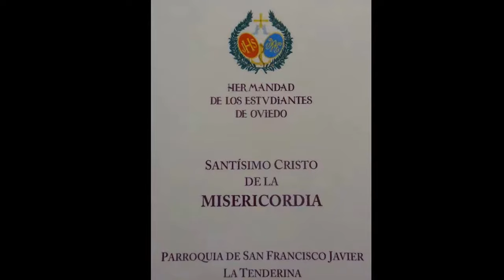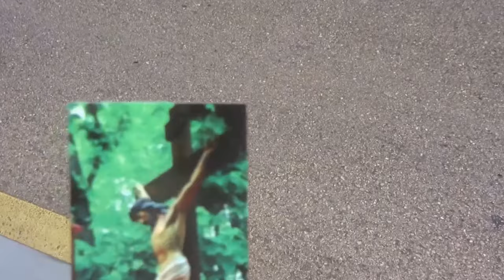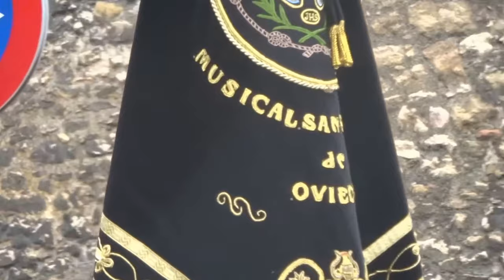Extraordinary Procession of the Most Holy Christ of Mercy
The procession seen in this video and partially described below took place On Saturday June 4, 2016 in Oviedo Asturias Spain.  I was privileged to watch and record this sacred ritual.

This was for the occasion of the Jubilee Year of Mercy proclaimed by Pope Francis, the Brotherhood of Students will carry out the Extraordinary Procession of the Most Holy Christ of Mercy.
The escort will be composed of the Brotherhood Cofrade of Legionary Knights of Asturias (Honorary Brothers of Students) and Members of the Civil Guard Corps.
For this special occasion one of the first itineraries made by the Most Holy Christ of Mercy is recovered, in the Penance Station of Palm Sunday, and in which the following important moments can be lived:
- Greetings and homage to the Benedictine Sisters of the San Pelayo Convent: Delivery of a bouquet of flowers to "Las Pelayas" at the door of their convent: As it has been traditional since the first year of the procession, The Brotherhood and the Brotherhood of Students delivered to each congregation of Religious who are in their journey a bouquet of flowers with as many as religious have the congregation. In the case of Las Pelayas, at the end of the Cuesta de La Vega the bouquet will be delivered.
- Salute and tribute to the Virgin of the Balesquida in her chapel: With delivery of bouquet of flowers as a floral offering to Santa María, whose brotherhood was founded in 1232 by Dª. Velasquita Giráldez.
- Arrival at the Holy Mother Cathedral Church of San Salvador: the Dean D. Benito Gallego will open the doors of the Cathedral of Oviedo to the Most Holy Christ of Mercy and will pray some prayers. We must remember that D. Benito Gallego, much loved by the Costaleros de Oviedo squad, and at the request of the same, showed them in the rehearsal of the Extraordinary Procession the Holy Chamber of the Cathedral where the Holy Relics are venerated, and made a guide exceptional.
The musical accompaniment will be borne by the MUSICAL GROUP SAN SALVADOR, founder of the Brotherhood and Brotherhood of Students, who will dress uniformity of Grand Gala with the tricorn characteristic of Musical Group, style of the Holy Week in Seville
UNDER THE PROTECTION OF MARY, BECAUSE GOD WANTS IT!